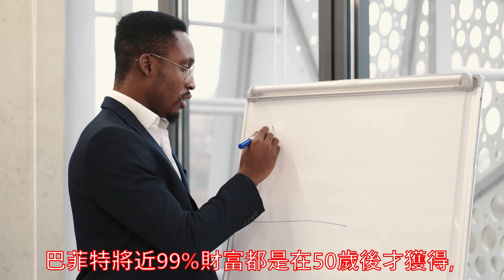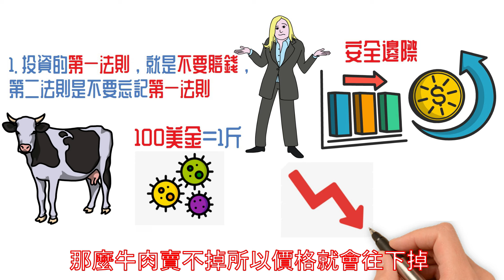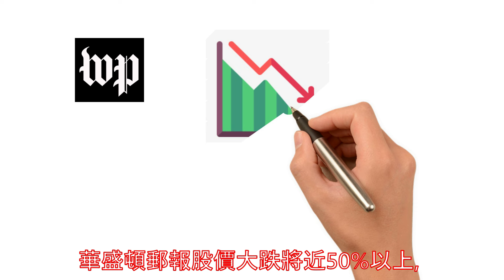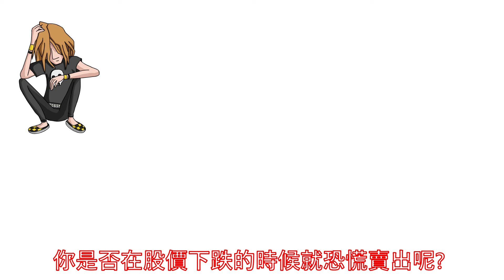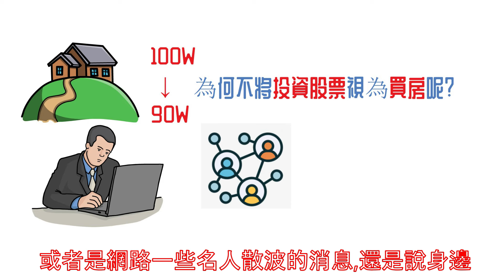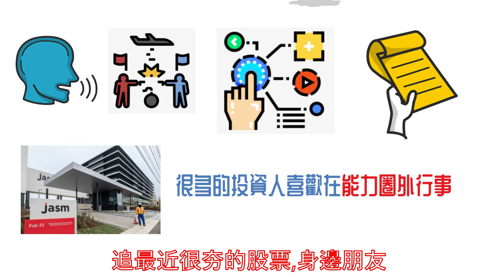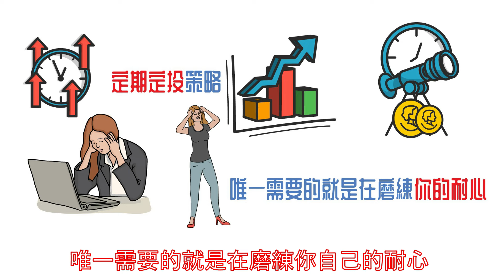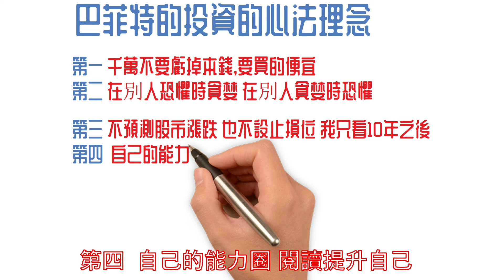【緊急警告】2024年千萬別亂買股票 巴菲特6大投資方法 讓你30歲前擁有百萬資產！價值投資 价值投资 投資 理财提升自我價值 个人成长 开悟 666創業家Kevin 思考致富破局思维商业思维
影片目錄
【緊急警告】2024年千萬別亂買股票 巴菲特6大投資方法 讓你30歲前擁有百萬資產！價值投資 价值投资  投資 理财提升自我價值 个人成长 开悟   赚钱思维 财富思维 思考致富 破局思维 商业思维

影片目錄

00:00 為什到目前為止還沒有第二位巴菲特?
01:44 第一法則不要虧錢,不要忘記第一法則
03:58 在別人恐懼時貪婪 在別人貪婪時恐懼
06:44 不預測股市漲跌,只看十年後
07:50 自己的能力圈?
08:58 少就是多
10:10 要有足夠耐心

精彩播放列表👇

023理財教學|三個方法擺脫窮人,有錢人不會告訴你的致富秘密窮爸爸富爸爸
2023有錢人必學的四個步驟｜改變你的習慣，改變你的人生｜高效學習｜高效時間管理《原子習慣》中文發音 中文字幕｜說書 ｜書評｜中文字幕(字幕有聲書
2023提升自我教學｜為什麼吸引力法則無法讓你成功？《秘密》背後沒告訴你的心想事成關鍵|THE SECRET《秘密》中文發音 中文字幕｜說書 ｜書評｜
2023如何避免認知失調?錯越多越厲害!?如何利用犯錯來逆天改命!（附中文字幕）黑匣子思維｜Kevin大頭
2023為什麼我們越來越窮?通貨膨脹越來越高!有錢人都在偷偷做的事|小島經濟學｜Kevin大頭
2023提升自我教學｜為什麼吸引力法則無法讓你成功？《秘密》背後沒告訴你的心想事成關鍵|THE SECRET《秘密》中文發音 中文字幕｜說書 ｜書評｜
2023富人靠什麼成功?瞬間超越普通人的祕密!|微習慣 簡單到不可能失敗的自我管理法則｜Kevin大頭
2023富人學習｜為什麼你越思考越貧窮？富人是如何思考的？｜快思與慢想的本質（附中文字幕）｜📚書評《論語》說書｜Kevin大頭
2023孫子兵法到底有多可怕？有錢人不公開的秘密!千萬別錯過！了解的人生活上不是如魚得水,就是戰無不勝（附中文字幕）｜Kevin大頭
2023到底是選擇重要還是努力重要？？鬼谷子最可怕的仵合術-（附中文字幕）｜說書 ｜書評｜Kevin大頭
2023《山道猴子的一生》背後隱藏的金錢真相!？如何把負債變資產,逆天改命！ （附中文字幕）｜說書 ｜書評｜Kevin大頭
2023有錢人都在學的十個習慣你擁有幾個?｜花費5年時間研究，總結出10個富人都擁有的習慣 | 已被233位百萬富翁驗證 |《富有的習慣》中文發音 中文字幕｜說書 ｜書評｜Kevin大頭

如果你看完這部影片有學習到,希望你可以幫個忙:
2.如果你同意我的想法,希望你可以分享出去幫助更多的人
3.有什麼問題可以給我留言.我一定回覆,希望我的影片能夠幫助你的人生可以早日財務自由!

巴菲特致富哲學#巴菲特如何投資#巴菲特投資原則#巴菲特演講#巴菲特給女兒一生忠告#巴菲特線上學院#巴菲特指標#巴菲特價值投資#巴菲特2024年致股東信